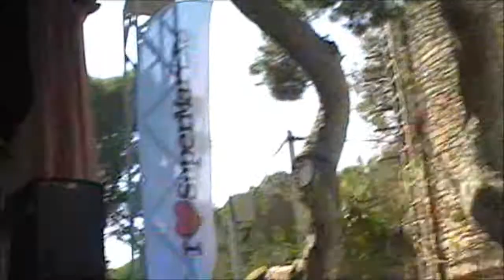Set Jonny White @ Ibiza White Experience 2011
jonny white